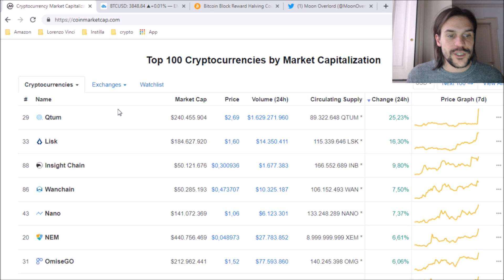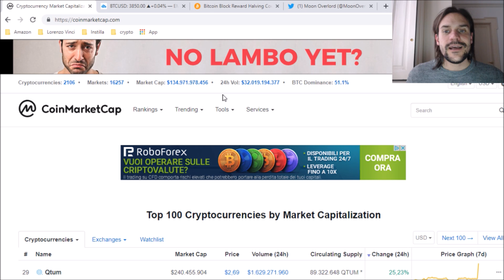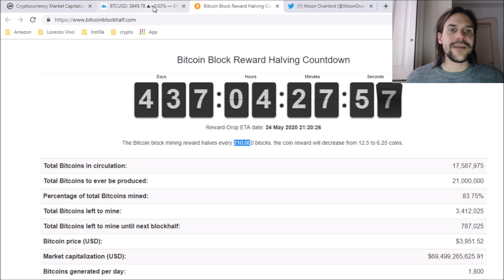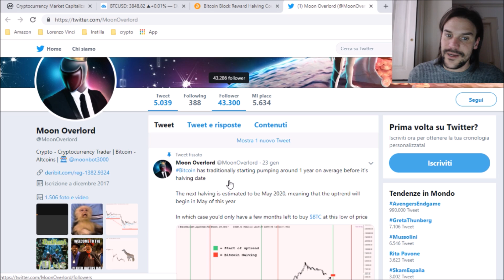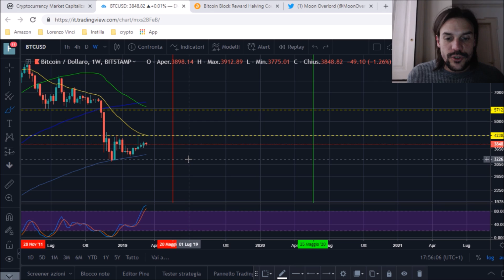Halving di BTC: A Maggio Mancano 12 Mesi...Occhio!